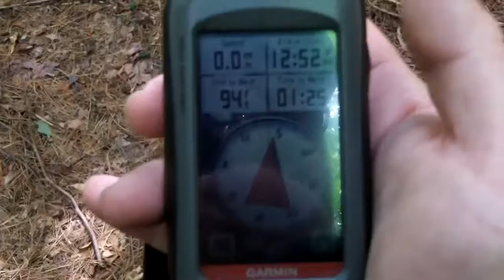VLOG 3 Lionel Train Clock and Moving Stuff at The Hunting Camp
Went to our hunting camp to move some furniture and prepare for the up coming NY state early bear hunt.  Had some laughs with friends.

MUSIC: TITLE "EAST SIDE BAR" WRITTEN AND PERFORMED BY JOSH WOODWARD AND CAN BE DOWNLOADED

for more fun videos about my interests, family and friends.

Many people find me interesting and say I should share my stories with the world.  My VLOGS are an attempt share my life experiences with the world.   I love to share my videos with folks that have the same interests as me.